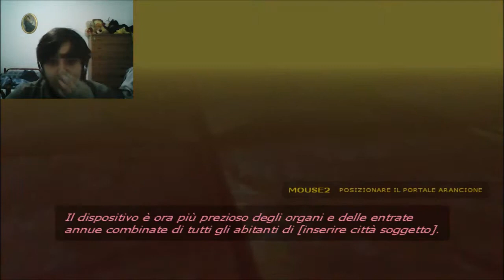portal ep2 non capisco niente di quello che faccio